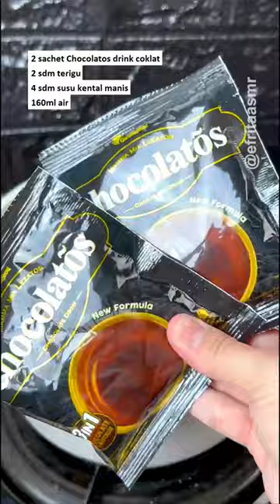Resep Camilan Murah Dan Enak Efrita ASMR #34 | MUKBANG | COOKING